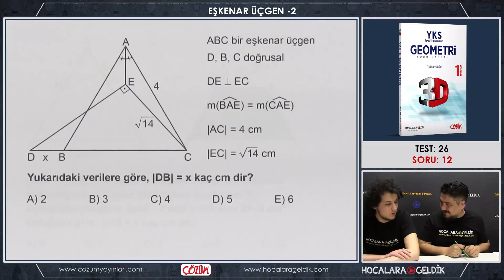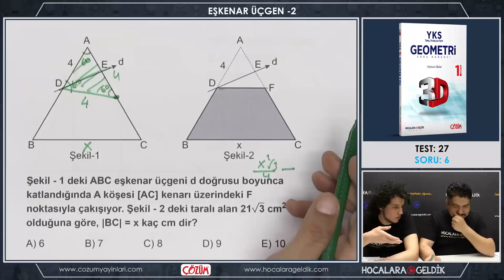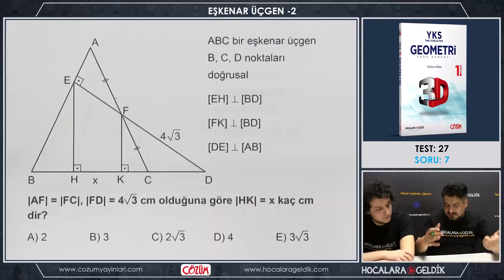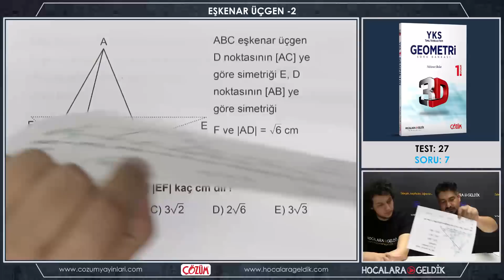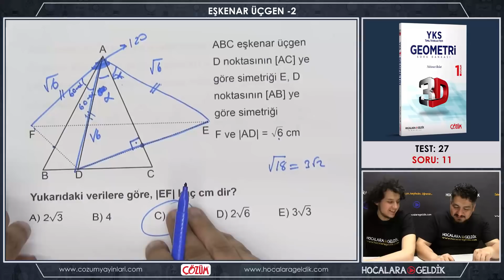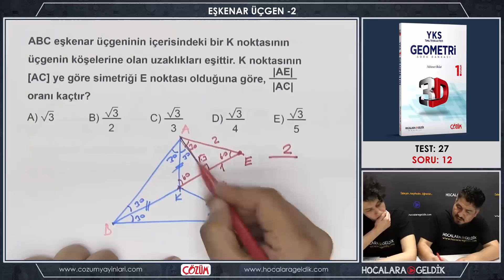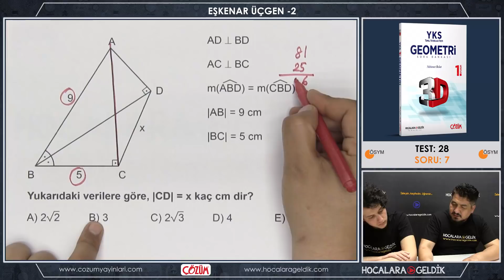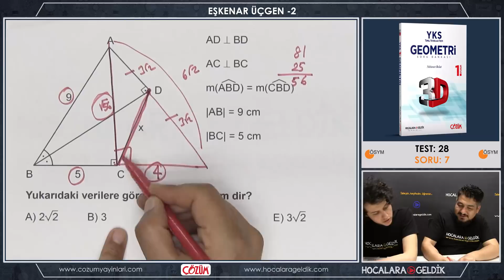3D Soru Bankası Eşkenar Üçgen -2 Soru Çözümleri